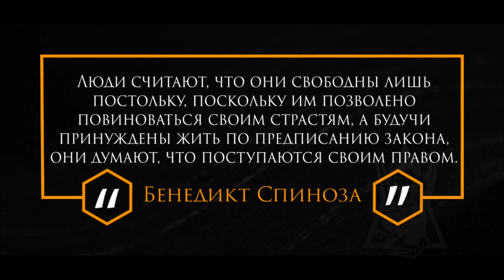Цитаты | Философия | Мудрость | Бенедикт Спиноза | "Люди считают, что они свободны..." | #222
🔺"Люди считают, что они свободны лишь постольку, поскольку им позволено повиноваться своим страстям, а будучи принуждены жить по предписанию закона, они думают, что поступаются своим правом" - Бенедикт Спиноза

✅Бенедикт Спиноза — нидерландский философ-рационалист и натуралист еврейского происхождения, один из главных представителей философии Нового времени.

💎👌 Цитаты и высказывания, содержащие эффективную жизненную философию.

🔺На нашем канале вы найдете лучшие цитаты и высказывания, формирующие эффективную философию жизни! Почему это важно? Жизненная философия является ключом ко всем проблемам человека.

✅Все начинается с философии. Эффективная философия делает вас успешным, в то время как неэффективная порождает серьезные неприятности в жизни, делает вас несчастным и не способным добиваться результатов.